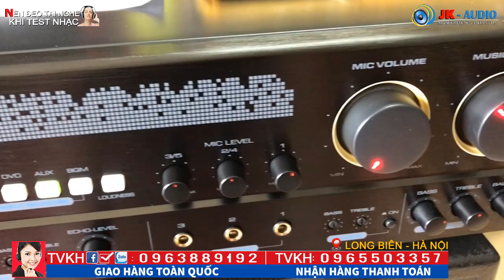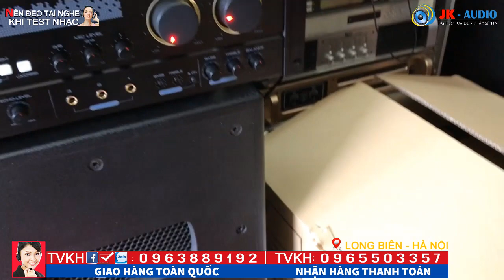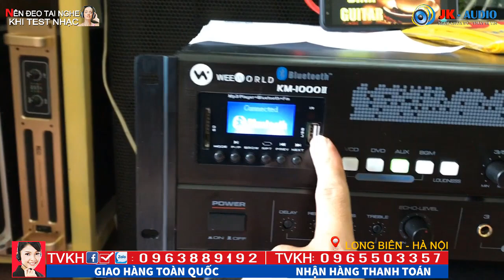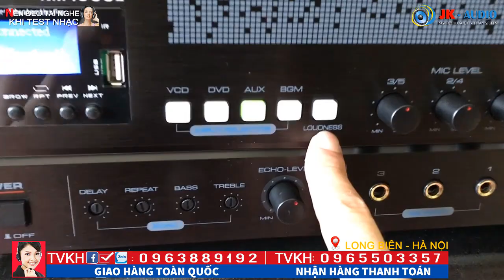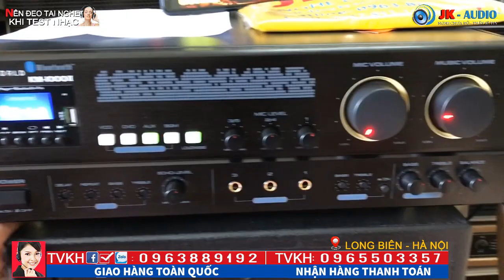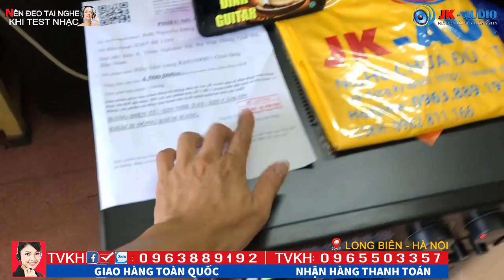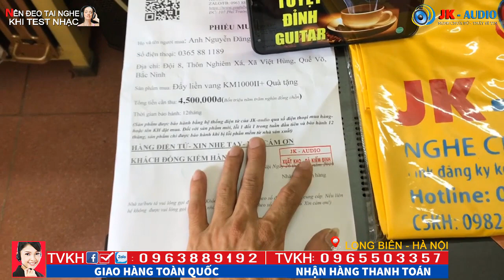Đẩy liền vang KM1000ii về với anh Thêm-Bắc Ninh:JK Audio 0963 88 9192 - 0965 503 357